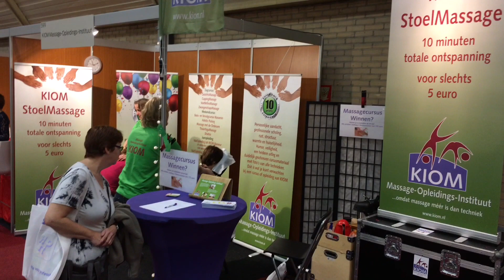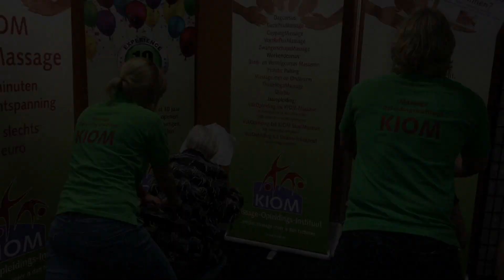KIOM IT beurs 2016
Beurs Internationaal Therapeut 2016 Apeldoorn